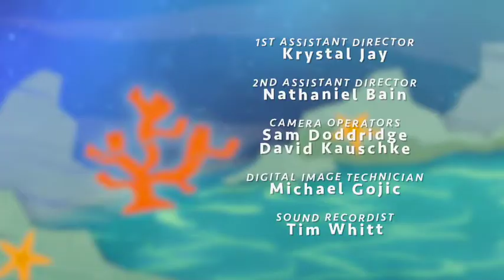SeaStar Rock Series 1, Episode 4, Big Blue Bopping Whale, Ch44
​Join in as Big Blue Bopping Whale and Supreme Stingray show off their rapping talents  at the Underwater Fish Cafe  and drink jellyfish fizzies!

SeaStar Rock is music and dance for kids, promoting Marine Sustainability and is co produced by LER Productions and Channel44 and proudly sponsored by The Reef House Resort & Spa, Palm Cove.